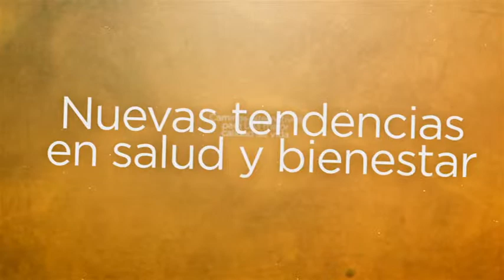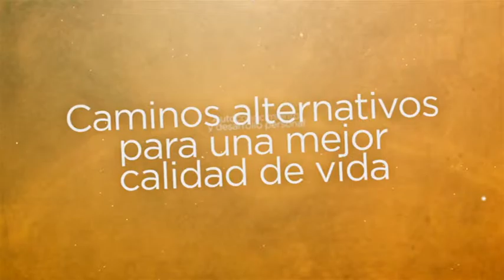Luciana Guz - Estrías - La Casa TV - NUEVO TEL. 4827-0944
/ LA CASA TV - Nuevas Tendencias en Salud y Bienestar + Caminos Alternativos para una Mejor Calidad de Vida + Autoconocimiento y Desarrollo Personal - Por Nueva Imagen Televisión / Canal 425 en Cablevisión y Transmisión On Line